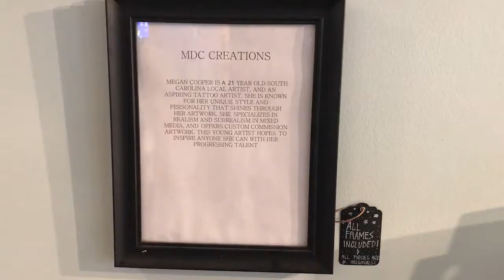The Devine Cinnamon Roll Deli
A fun piece on The Devine Cinnamon Roll Deli in Columbia, S.C. The shop is well-known for their cinnamon rolls, but the shop also hangs up art and sells that art to customers and proceeds go to charity.